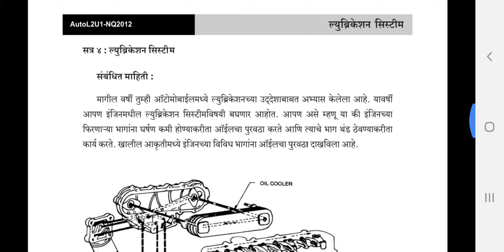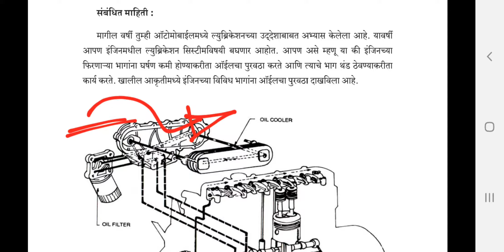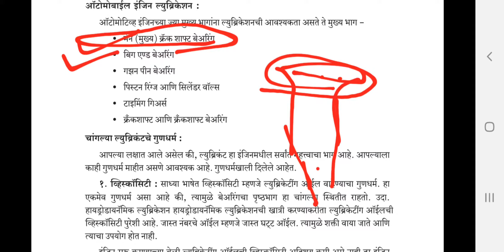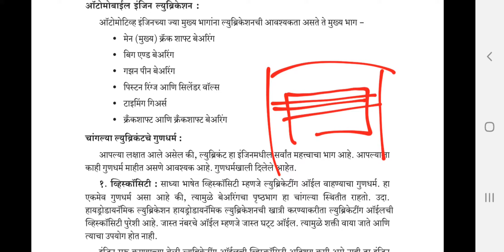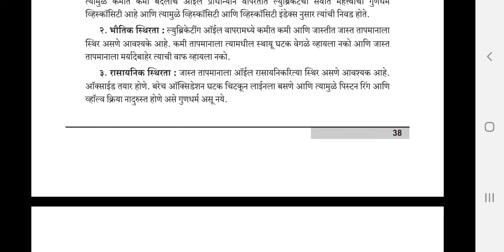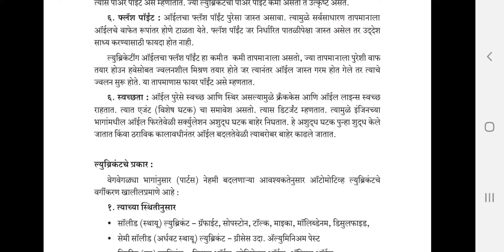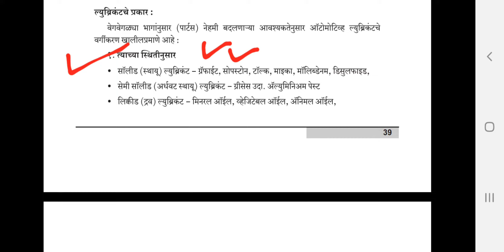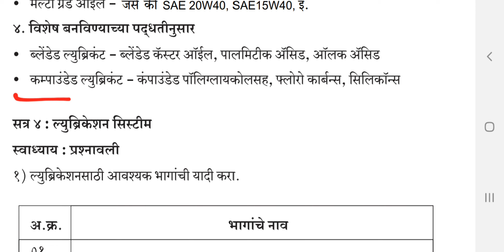Lubrication System, वंगण पद्धत, Types of lubricants, वंगणाचे प्रकार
NSQF Class 10, Diesel Mechanic, Motor Mechanic, ऑटो मोबाईल चे घटक